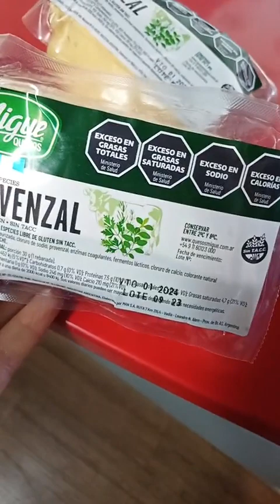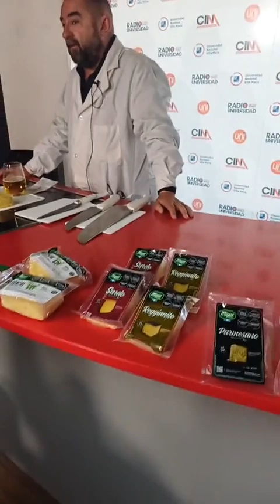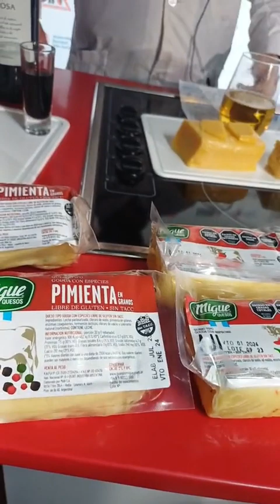Cata de Quesos Migue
En el marco del programa "Del Campo a la Mesa", catamos los quesos más premiados del país junto al maetro Gerardo Echeverría.